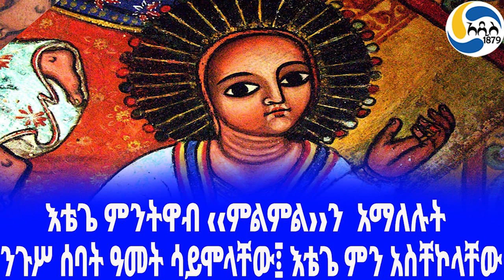Ethiopia [ታሪክ]እቴጌ ምንትዋብ ‹‹ምልምል››ን አማለሉት Etege Mentewab | Emperor Bakaffa | Iyasu II